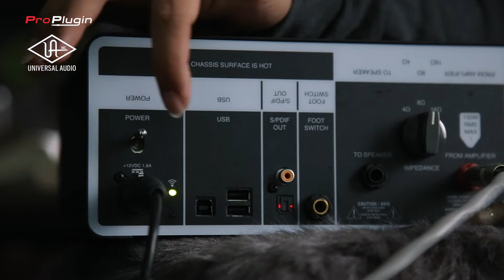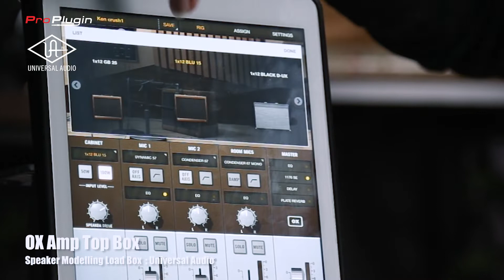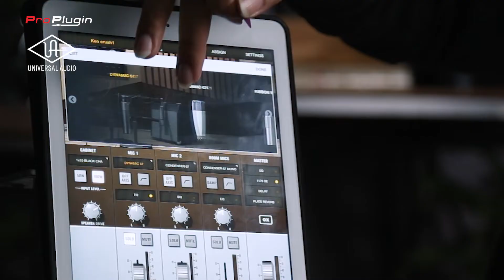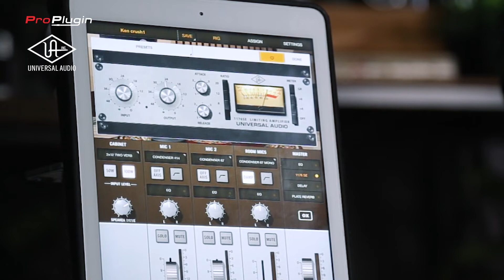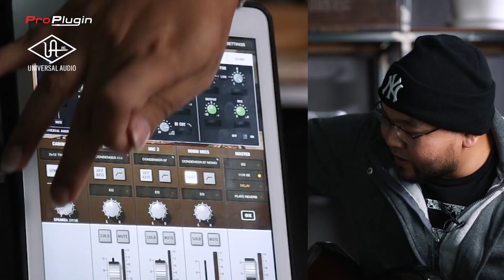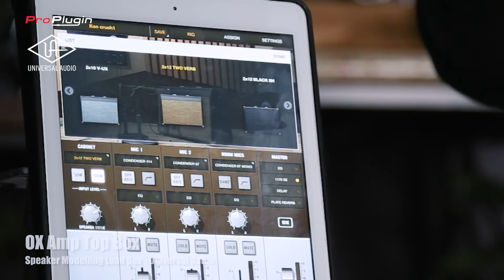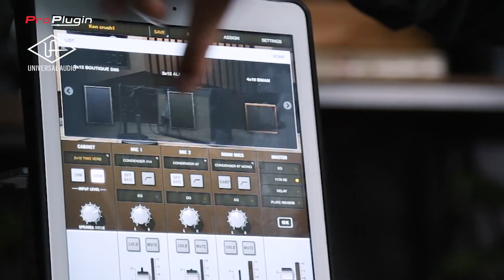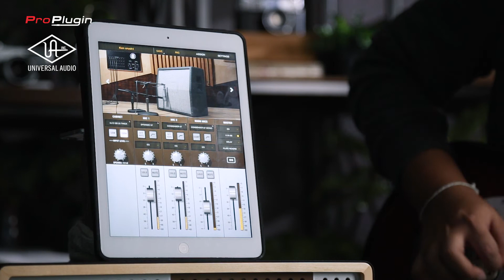Review Ox Amp Top Box By KenSarayut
Ox amp top box loadbox จาก UAD ตัวนี้จัดว่าเสียงดีระดับพรีเมียม มากๆ การบันทึกเสียงกีต้าร์ สำหรับคนที่ชอบเสียงของหัวแอมป์หลอดแท้ๆ หลายคนอาจจะสงสัยว่า load boxคืออะไร? load box คืออุปกรณ์ที่มาใช้ ลดความดังของลำโพงลงโดยที่ คาแรคเตอร์ของ เพาเวอร์หลอดยังทำงานที่ วอลลุ่มระดับเกินเที่ยงได้ โดยแอมป์บางตัวที่มีpower ขนาด 100w ถ้าจะเปิดให้ได้เสียงที่เพาเวอร์ทำงานเต็มๆก็จะดังมาก ก็เลยมีเจ้าloadbox มาคั่นระหวางเพาเวอร์กับลำโพง เพื่อลดความดังของลำโพงลง แต่เจ้าox นี้ นอกจากจะเป็นloadbox ธรรมดาแล้ว ด้วยระบบDynamic Speaker Modeling ที่จำลองเสียงลำโพง ดอกลำโพง รวมถึงmic ได้อย่างสมจริงและเสียงดีมากๆ สามารถ ต่อตรงอัดเข้าคอมพิวเตอร์ หรือ mixได้เลย เสียงดีและสมจริงมากๆ เซฟเก็บได้อีกด้วย จากที่ทดลองใช้ เสียงดีมาก แฟนแอมป์หลอดทั้งหลายถ้าได้ลอง ต้องชอบแน่นอนครับ

 Camera & edit: bank karmo